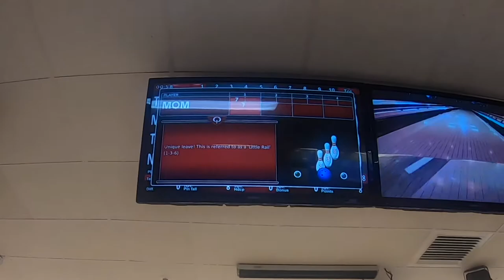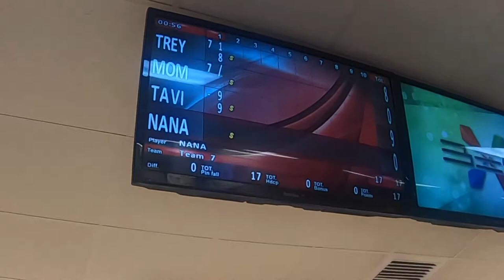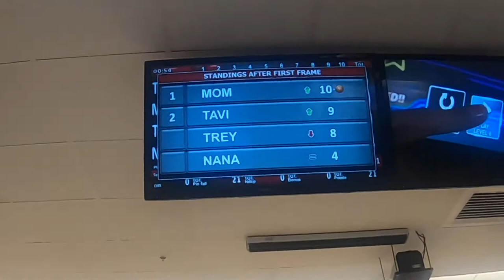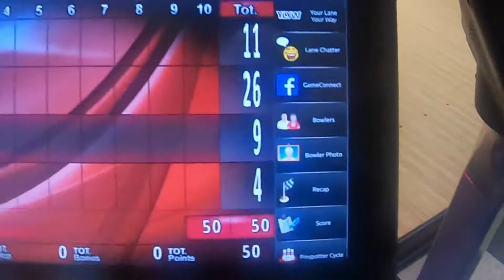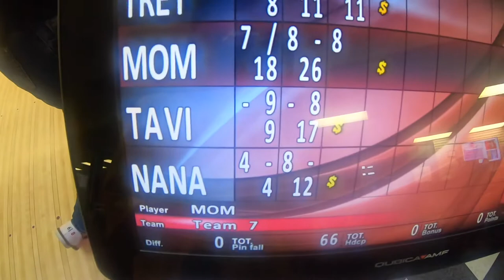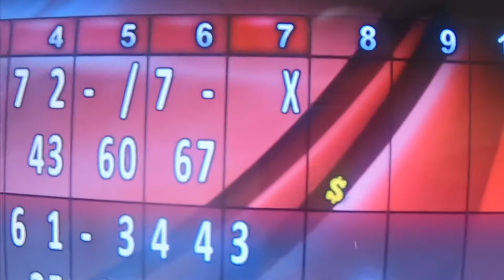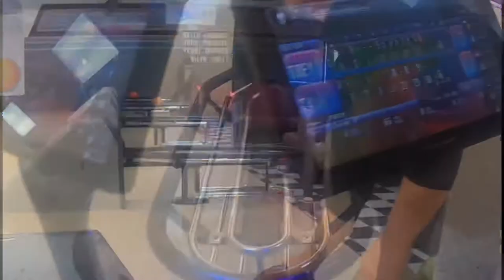WE SUCK AT BOWLING | MOM VS. KIDS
We went to the Bowling Alley for my Birthday, where we quickly learned that we all suck at bowling 😕